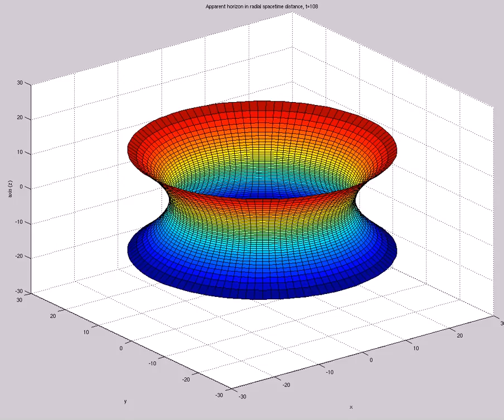AppHor in Rad Spacetime Dist TIME REVERSED (A=-1e-10,s0=3,etamax=5,200X60,mix,t=-126)